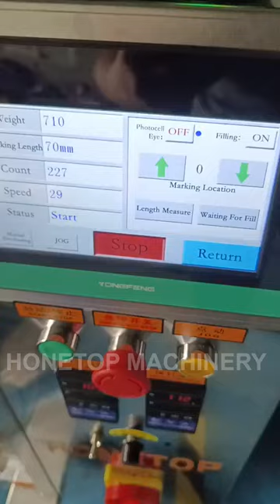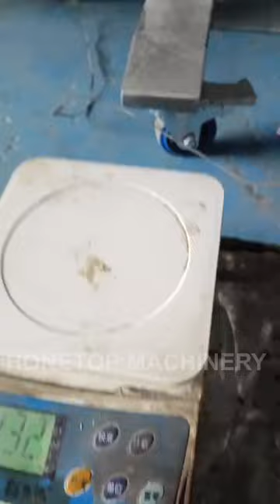Máquina envasadora de polvo de 1,5 - 1,6 gramos ( Nicaragua)